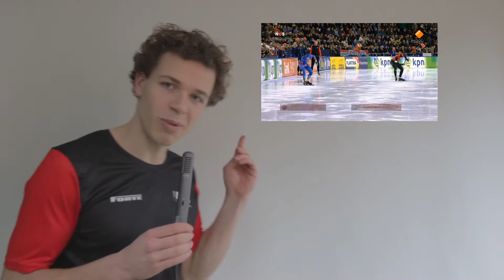IKO SPEEDSKATE VLOGS #19: Samenvatting OKT 2017